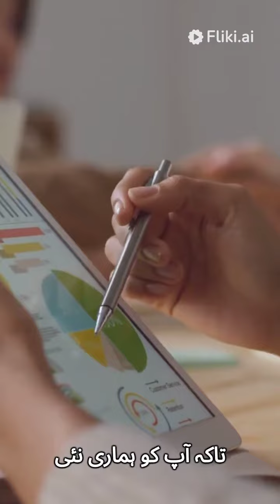oceans and marine life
The blue whale, the largest animal on Earth, can weigh as much as 200 tons and reach lengths of up to 100 feet.